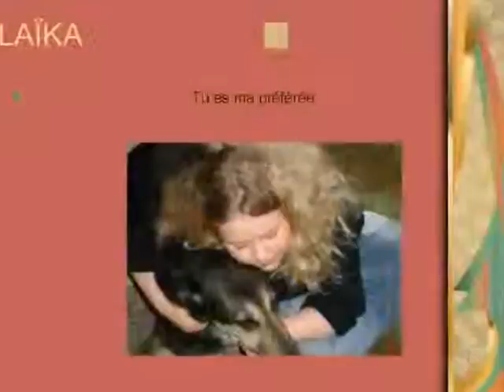avec le temps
les visages changent